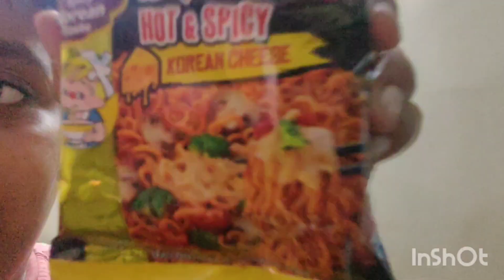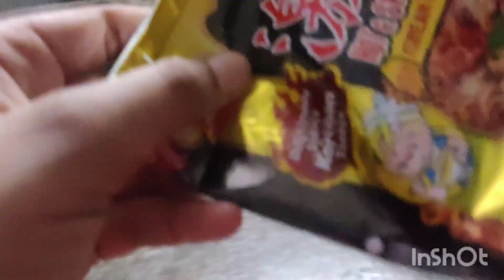first time to try Rahman 😍😍